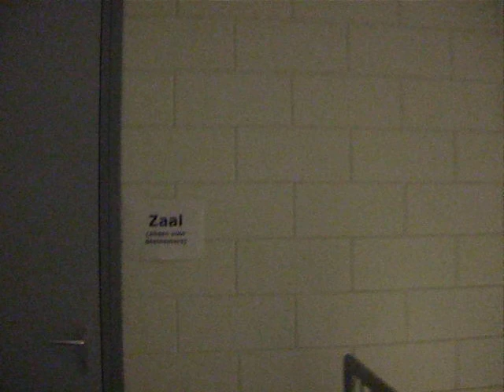Fire alarm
Amsterdam